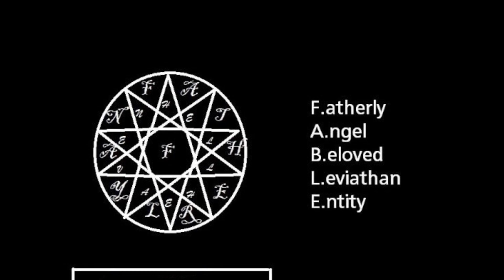Spyro reignited race with frens LeadthePone and gamingmad92 !multitwitch 1/2